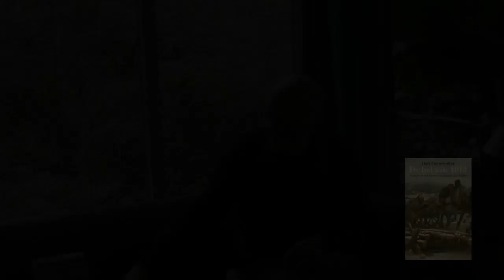Maarten 't Hart over De Hel van 1812 van Bart Funnekott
Bart Funnekotter schreef het boek 'De Hel van 1812'. Maarten 't Hart is Napoleonkenner en las het boek.